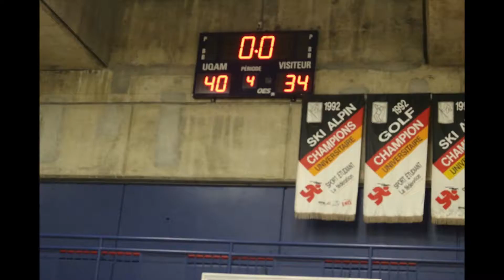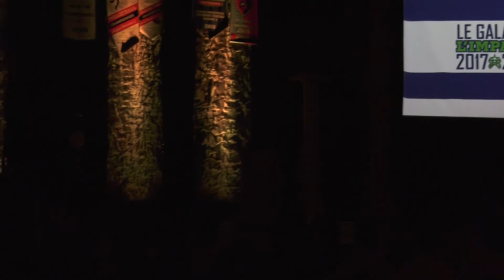Athlète par excellence en basketball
Remise des récompenses du gala sportif du collège Durocher Saint-Lambert.
Prix pour le basketball masculin: sport par excellence au collège, remise du prix de l'athlète par excellence (MVP) pour l'équipe Atome (première année).